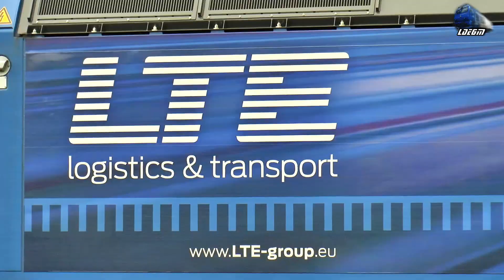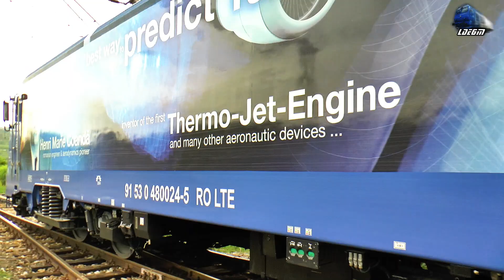Trenuri de Marfă LTE Cargo Trains & Mecanici Super TrainDrivers in Gara Salva Station - 17 Mai 2024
00:00 Video Start
00:30 Manevră/Shunting - LEMA 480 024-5 Henri Marie Coandă RO-LTE
03:46 LTE Freight Train/Marfar/Guterzug - Siemens Smartron 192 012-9 RO-ELOC
07:04 Manevră/Shunting - LEMA 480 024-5 Henri Marie Coandă RO-LTE
13:08  LTE Freight Train/Marfar/Guterzug - LEMA 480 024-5 Henri Marie Coandă RO-LTE

17 May 2024